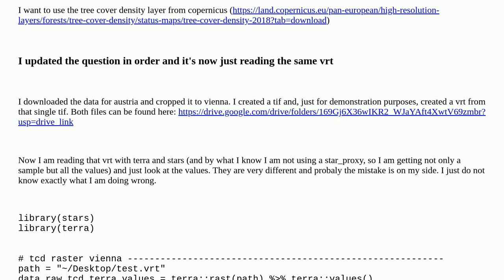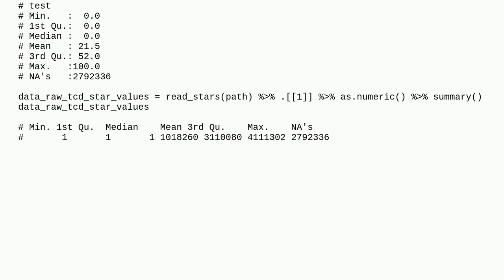Gis: Reading and writing VRTs differ in size and values when using Terra and Stars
Reading and writing VRTs differ in size and values when using Terra and Stars

A special thanks goes out to the awesome community

  r terra vrt stars gdal